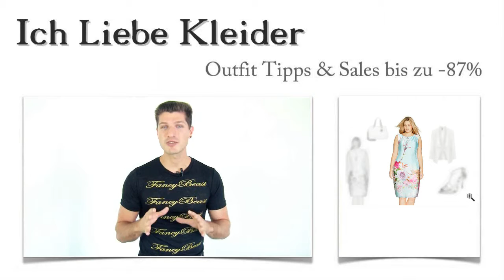Schöne Sommerkleider in XXL suchte Petra + 3 Sommer Outfits 2016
Schöne Sommerkleider in XXL sind gar nicht so einfach zu finden, hat Petra bei ihrer Suche nach neuen Sommer Outfits 2016 festgestellt. Ganz klar, dass ich sie gern bei ihrer Suche nach dem neuen Lieblingskleid unterstützt habe. Aber dass schöne Sommerkleider in XXL so günstig zu haben sind, hatte sie nicht erwartet. Sie konnte beim Kauf ihres Sommer Outfits 2016 bis zu 87 Prozent sparen. Lest weiter und erfahrt, wie das möglich war! Freut euch außerdem auf eine tolle Überraschung!

Schöne Sommerkleider XXL: So kombiniert Petra ihr neues Lieblingskleid
Schnell hatte Petra ihren Favoriten der schönen Sommerkleider XXL gefunden. Dazu trägt sie diese schicken Sandaletten mit dem leichten Glanz und den edlen Ziersteinchen. Der offene Blazer ist der richtige Begleiter an kühleren Sommertagen. Farblich passt er geradezu perfekt zu Kleid und Sandalen. Mit der eleganten Henkeltasche, die auch einen Umhängeriemen besitzt, rundet Petra ihre Sommer Outfits 2016 gekonnt ab. Klickt mal auf die Bilder und seht euch die Details aus der Nähe an!

Petra  liebt schöne Sommerkleider für Damen XXL: Dieses Kleid ist ihr Favorit
Tolle Stoffe und leuchtende Farben sind typisch für schöne Sommerkleider für Damen in XXL. Petra gefiel dieses Kleid am besten, weil es aus sanft schimmerndem Satin gefertigt ist und einen schicken Blumenprint in schönen Sommerfarben mitbringt. Die raffinierte Kräuselung am Träger sorgt für die nötige Extravaganz. Mit diesem Kleid wird Petra unzählige Komplimente bekommen. Seht euch die Bilder an und klickt einfach mal drauf!

Schöne Sommerkleider XXL hier im Shop günstig kaufen und bis zu 87 Prozent sparen
Habt ihr Lust bekommen, schöne Sommerkleider XXL besonders günstig zu kaufen? Dann seid ihr hier im Shop goldrichtig! Denn hier findet ihr schicke Sommer Outfits 2016 zu absoluten Spitzenpreisen. Limitierte Kleider sorgen dafür, dass das Angebot ständig wechselt. Schnell sein lohnt sich! Nutzt die Suchfunktion, um ganz gezielt nach euren Sommer Outfits 2016 zu suchen!

Überraschung! Ganz besondere Sommer Outfits 2016 speziell für euch
Ich möchte euch gern schicke Sommer Outfits 2016 nach euren Vorstellungen zusammenstellen. Auf diese Weise könnt ihr euch entspannt zurücklehnen und seid mit der Zusammenstellung der einzelnen Komponenten auf der sicheren Seite. Schöne Sommerkleider XXL gibt es so viele, dass die Auswahl schwer fällt. Aber mit meiner professionellen Unterstützung findet ihr eure Traum Sommer Outfits 2016 ganz sicher. Schreibt mir, welche Vorstellungen ihr habt und ich suche schöne Sommerkleider in XXL für euch!